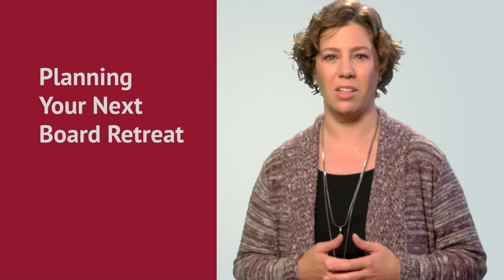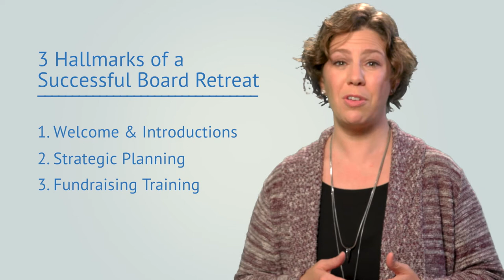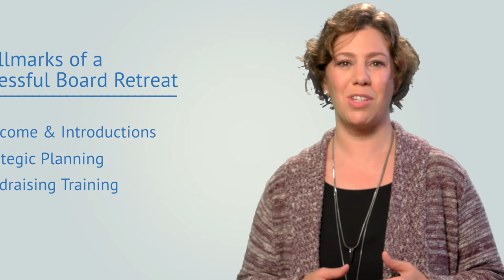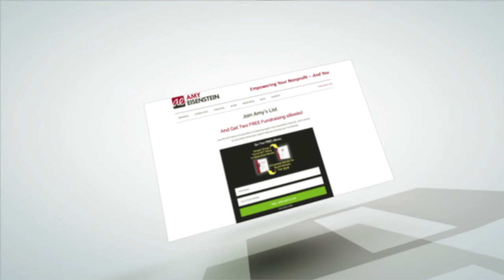Nonprofit Board Retreats: A Guide | Major Gifts Challenge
Board retreats are absolutely critical to successful nonprofit board engagement. They're also an important part of any successful major gifts program. Learn the three critical components necessary for any successful every board retreat. You'll also discover ways to facilitate your own board retreat. This is the 26th video in the Major Gifts Challenge series.

NONPROFIT BOARD RETREAT FACILITATOR

MAJOR GIFTS CHALLENGE